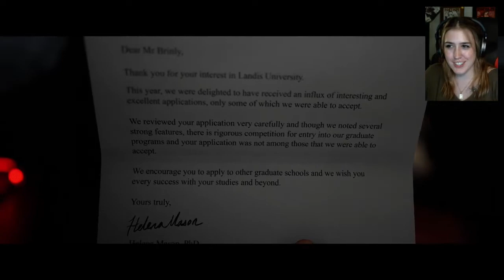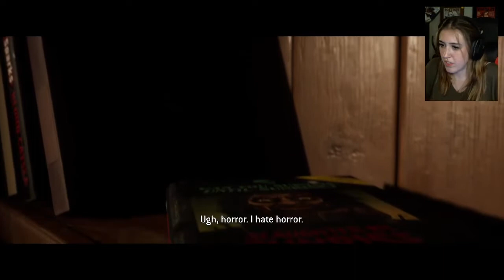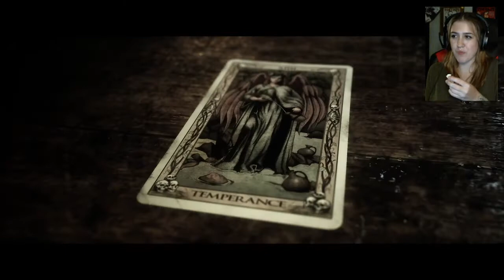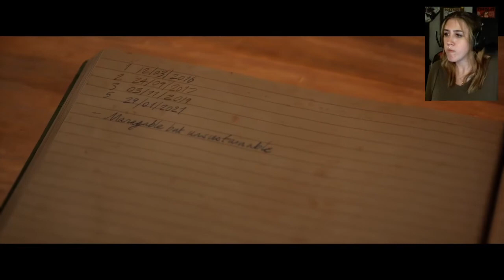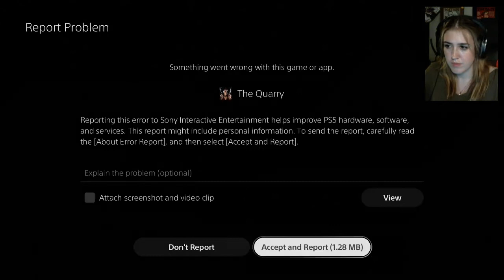Let's play THE QUARRY (Part 1 w/ Peter!)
(Previously streamed on Twitch.tv/youcancallmepatches)

Welcome to the Quarry! So excited to finally get into this one... with one of my best pals, Peter. More to come!